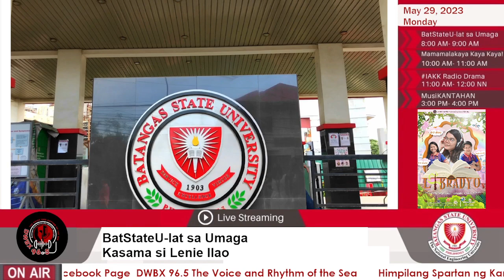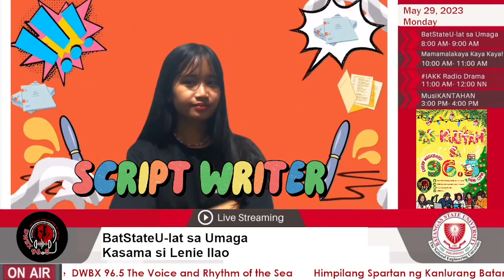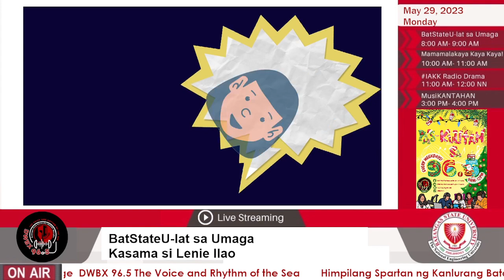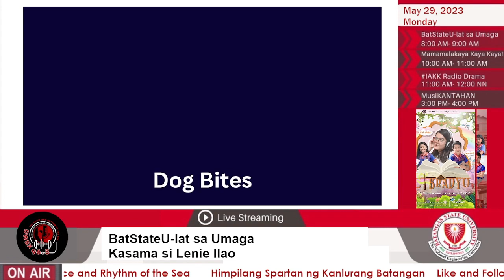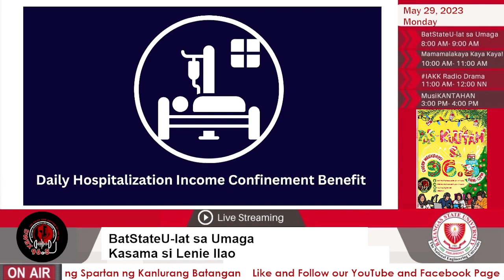BatStateU-lat sa Umaga Ep 349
BatStateU-lat sa Umaga Ep 349 was aired on May 29, 2023.